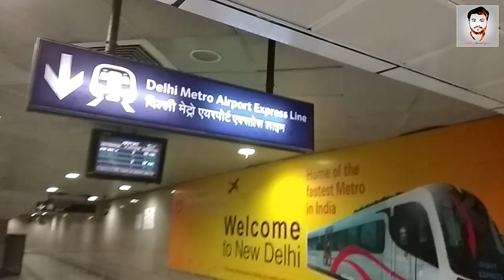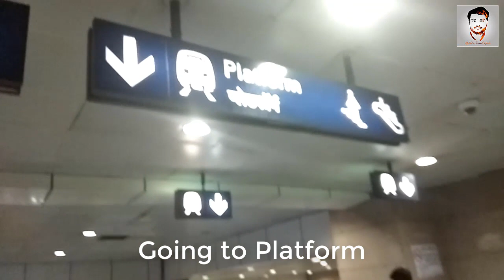AWESOME Metro Delhi - India World Class Train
This is a must watch video for those going to travel first time in India. How to go IGI Airport to New Delhi and Paharganj by metro train.

Metro Delhi : The Delhi Metro is a rapid transit system serving Delhi and its satellite cities of Bahadurgarh, Faridabad, Ghaziabad,
Gurgaon and Noida in the National Capital Region of India. By far the largest and busiest metro in India,and second oldest after the Kolkata Metro. it is the world's 9th longest metro system and 16th largest by ridership.

The network consists of eight colour-coded regular lines, running 327 kilometres (203 mi) serving 236 stations.
The system has a mix of underground, at-grade, and elevated stations using both broad-gauge and standard-gauge.
Delhi Metro operates over 2,700 trips daily, starting at around 06:00 and ending at 23:00 hrs.the Delhi Metro had an average daily ridership of 2.53 million passengers and a cumulative ridership of 0.926 billion passengers yearly.

( SOURCE : WIKIPEDIA )